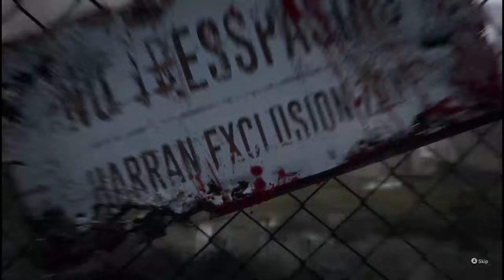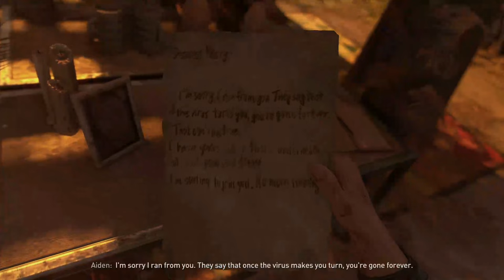just a normal day in the apocalypse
so, this is going to be a playthrough for Dying Light 2 and there going to be multiple part in each video and there going to be hour to 2 hours long video.
sorry if the quality is bad, it gets better overtime and sorry if I don't talk a lot in the video.